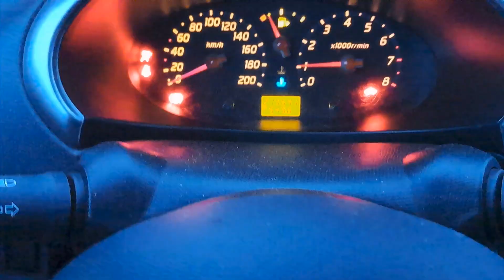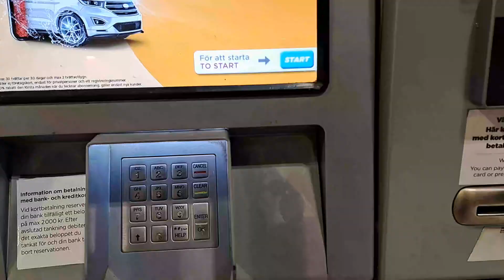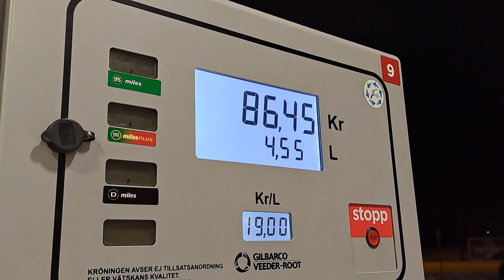I bought my first car in Sweden | How to buy Cheap Cars in Sweden ?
I bought my first car in Sweden.
If you are new in Sweden and you want to buy a car you should watch this video.
How I bought this Cheap Nissan Micra in Sweden.
Is it easy to drive in Sweden?